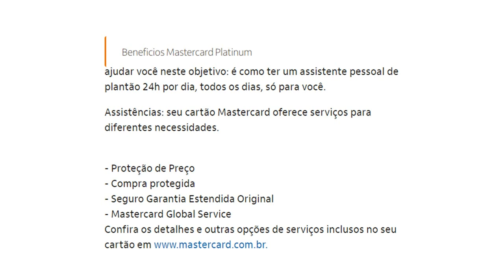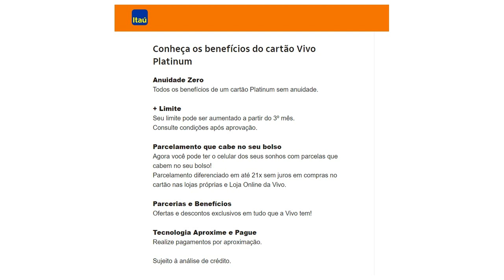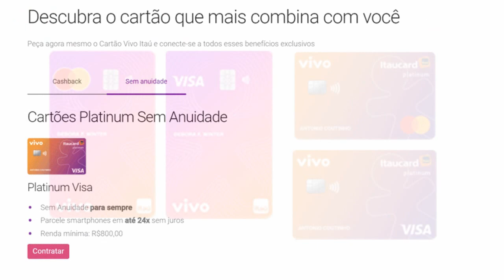Cartão Vivo Platinum zero anuidade e fácil aprovação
Se você está em busca de um cartão de crédito que ofereça diversos benefícios e vantagens exclusivas, o Cartão Vivo Platinum pode ser a opção ideal para você. Com ele, você pode ter acesso a uma série de benefícios exclusivos e facilidades que tornam suas compras mais seguras e convenientes.